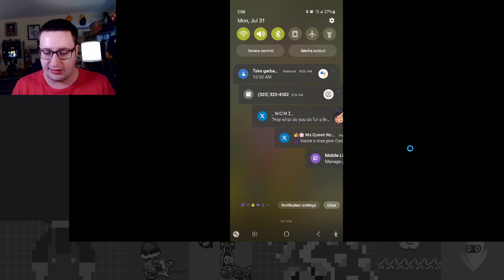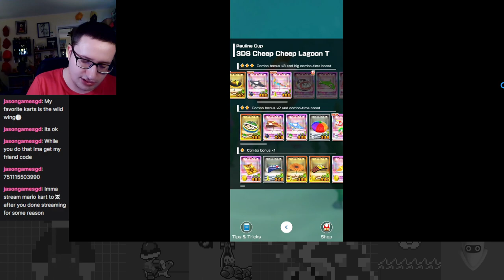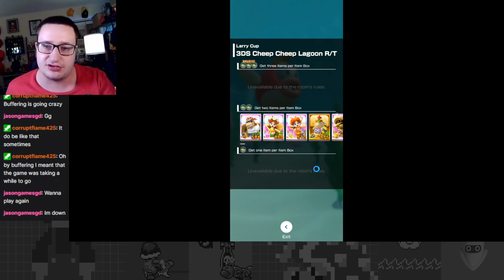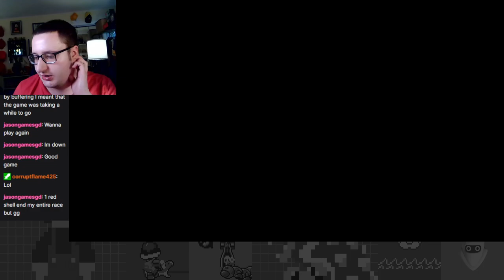The Power of Sunshine... in the Palm of My Hand! - Sunshine Tour Part 3 - Mario Kart Tour